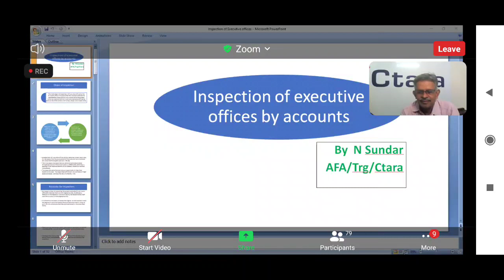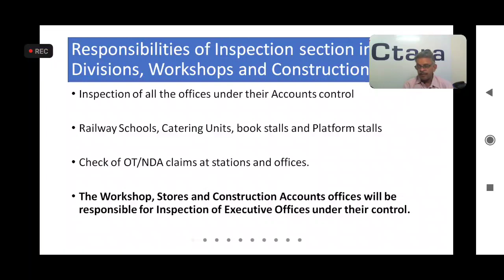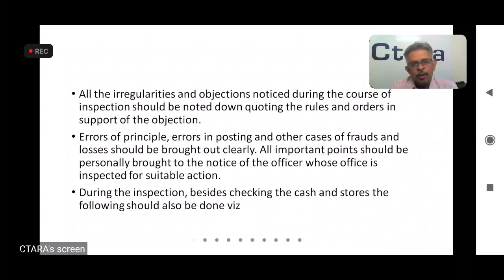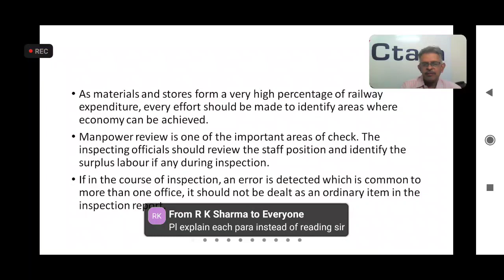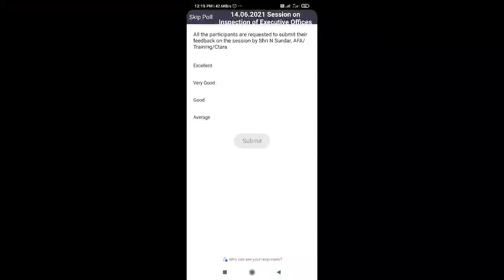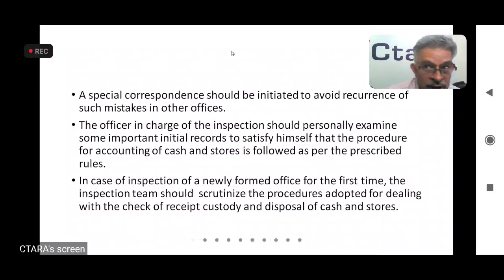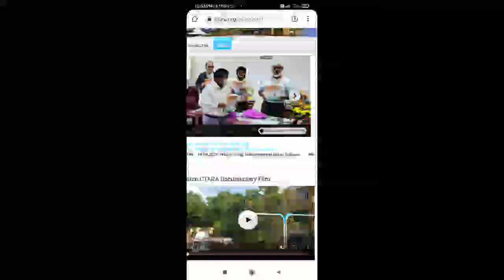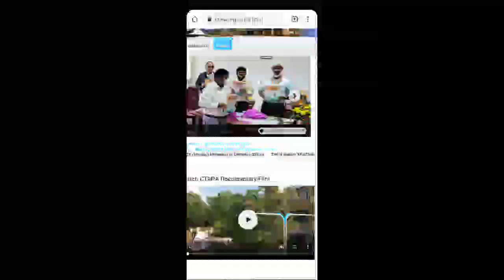Inspection of Executive offices